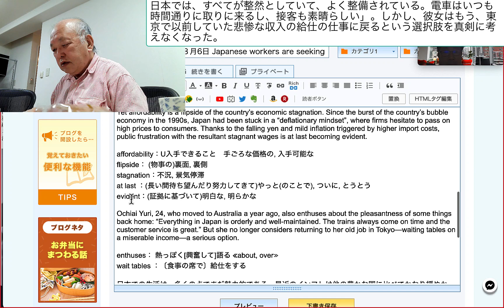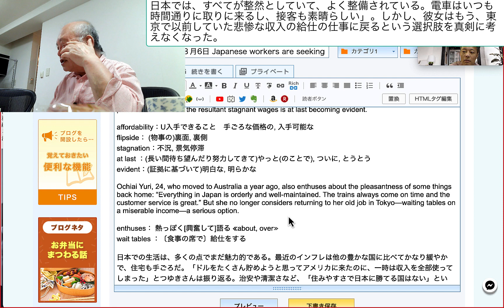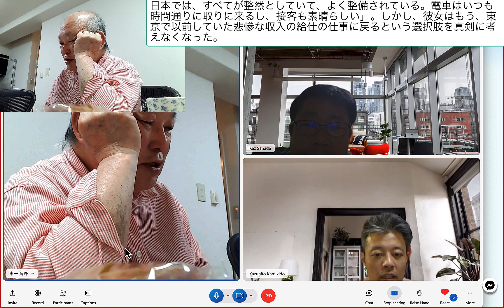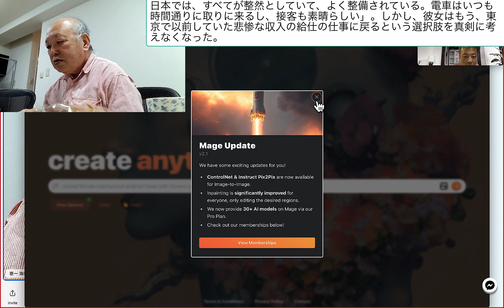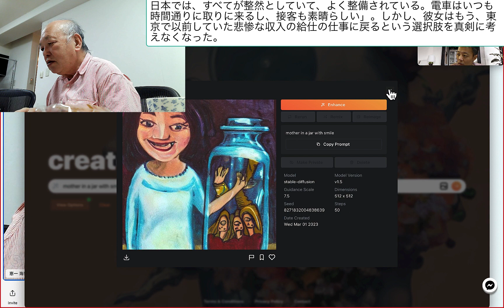日本では、すべてが整然としていて、よく整備されている。電車はいつも時間通りに取りに来るし、接客も素晴らしい」。しかし、彼女はもう、東京で以前していた悲